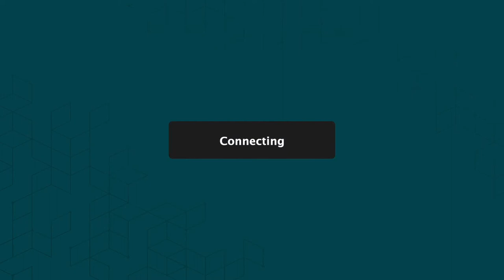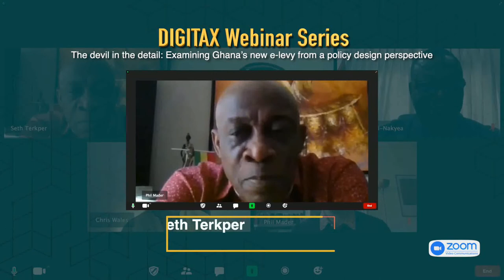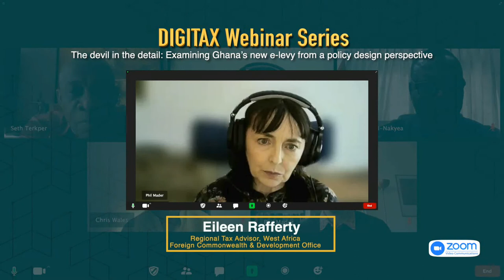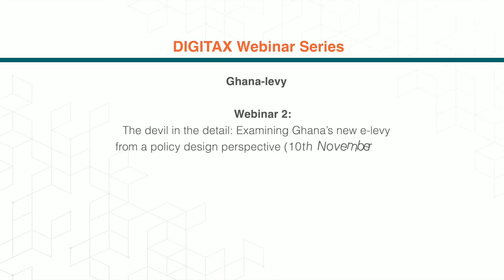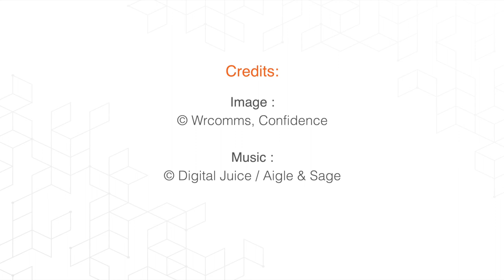Webinar – The devil in the detail: Examining Ghana’s new e-levy from a policy-design perspective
There has been much debate around the implications of the e-levy since it was implemented in May 2022. But so far, much less examination of the process through which the tax came about. This webinar will examine:

- how this policy was designed
- how it compares with taxes imposed elsewhere on digital financial services, and
- how it could be improved.